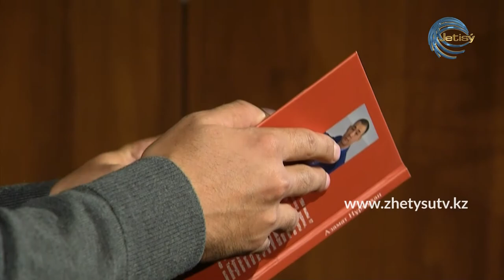КАРАНТИН - АҚЫН АЗАМАТ НҰРМҰХАНОВПЕН СҰХБАТ (06.11.20)